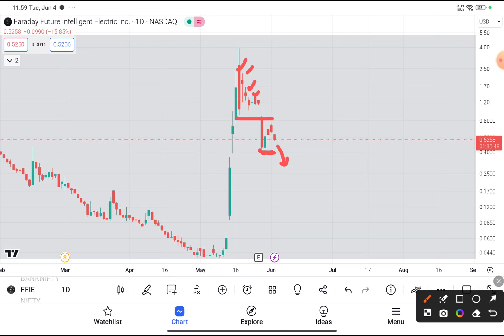FFIE Stock (Faraday Future stock) FFIE STOCK PREDICTIONS FFIE STOCK Analysis ffie stock news today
FFIE Stock (Faraday Future stock) FFIE STOCK PREDICTIONS FFIE STOCK Analysis ffie stock news today. Faraday future stock price want you faraday future stock news to sit down faraday future stock prediction. Faraday future stock analysis want you -- Ffie stock today faith ffie stock reverse split and  ffie stock split do it ffie stock short squeeze. Ffie stock predictionsv what is ffle stock forecast edit the ffle stock review

 My Goal 🏆

WHY FREE?